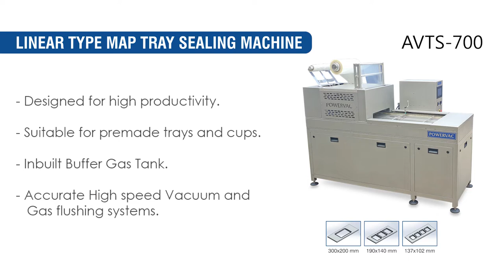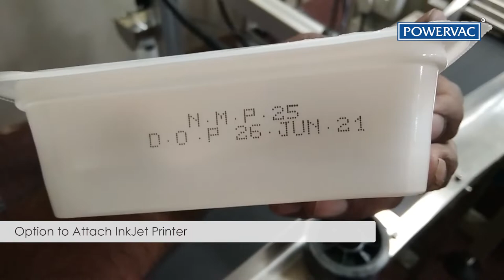Automatic Linear Type Tray Sealing Machine - Powervac AVTS 700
Modified Atmosphere Packaging
- Designed for high productivity.
- Suitable for premade trays and cups.
- Products can be packed like sweets, dryfruits, cakes, ready to eat foods, frozen foods, vegetables and fruits.
- Mobile with 4 trolley wheels (2 lockable) for steadiness.
- Inbuilt Buffer Gas Tank.
- Accurate Sensor based Vacuum and Gas flushing systems.
- Easy Mould changing systems.
- Stainless Steel Body for easy cleaning and No sharp edges,
- Cast Aluminum & other Nonferrous materials to reduce rust issue.
- High speed vacuum pump (Busch Germany).